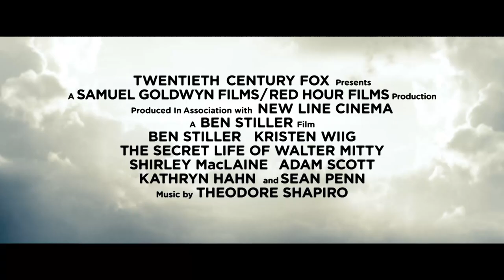The Secret Life of Walter Mitty | Officiële trailer trailer 2 | Nederlands ondertiteld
Ben Stiller regisseert en speelt de hoofdrol in THE SECRET LIFE OF WALTER MITTY, een inspirerend avontuur over het ware potentieel dat in iedereen schuilt.

Walter Mitty (Ben Stiller) is een gewone man die zijn dagen doorbrengt met dagdromen vol heldendaden, romantiek en actie. Als zijn baan en die van zijn collega (Kristen Wigg) op de tocht komen te staan, komt Walter ook in het echte leven in actie. Hij gaat op wereldreis en beleeft een avontuur dat zelfs zijn stoutste dromen overtreft.

THE SECRET LIFE OF WALTER MITTY is vanaf 2 januari 2014 in de Nederlandse bioscoop te zien.